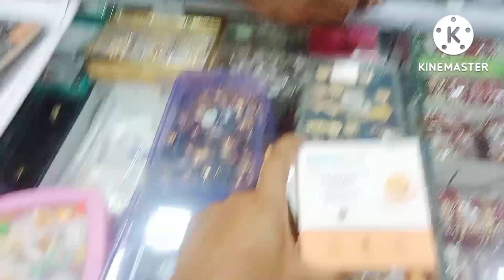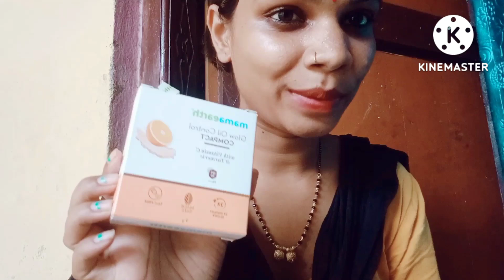Mayke ki yaad aai aj 😊 miss u my family & frnds# shoping vlog purchase mamaeart products# Anu Singh